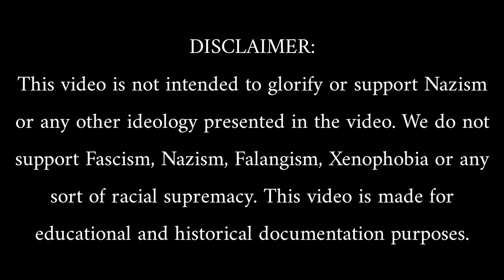Ich Hatt' Einen Kameraden [German + English Lyrics]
Der guter Kamerad" ("The Good Comrade"), also known by its incipit as "Ich hatt' einen Kameraden" ("I had a comrade"), is a traditional lament of the German armed forces. The text was written by German poet Ludwig Uhland in 1809. Its immediate inspiration was the deployment of Badener troops against the Tyrolean Rebellion. In 1825, the composer Friedrich Silcher set it to music, based on the tune of a Swiss folk song.

"The Good Comrade" still plays an important ceremonial role in the German armed forces and is an integral part of a military funeral, continuing a tradition started at some point around 1871. The song has also become traditional in obsequies of the Military of Austria and the Austrian firebrigades.

ich hatt einen kameraden
ich hatt einen kamerad
german songs
german military songs
nazi songs
nazi germany